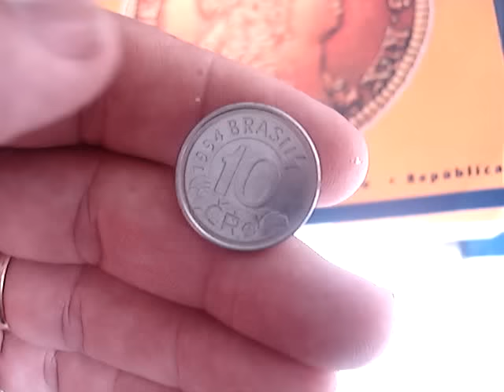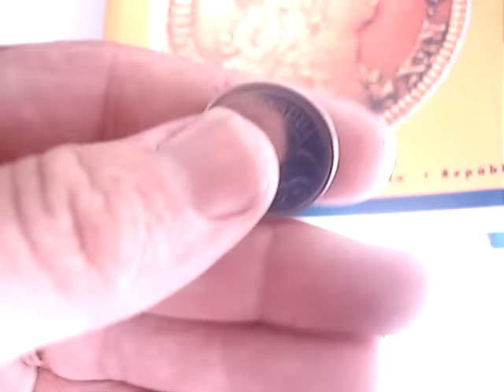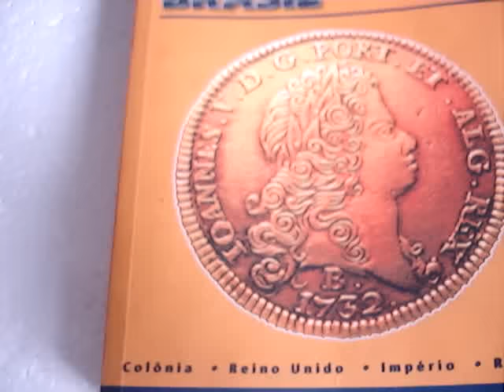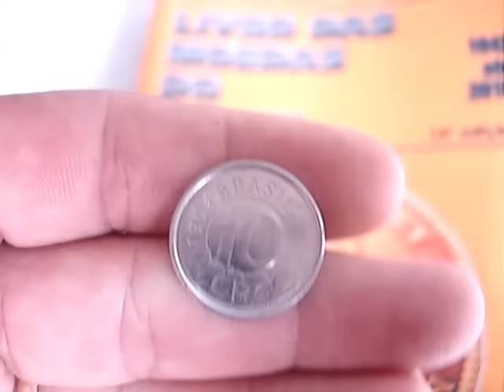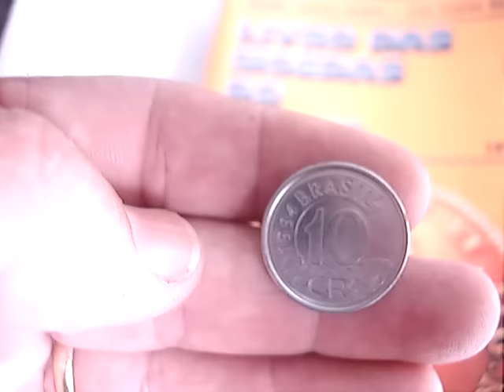moeda escassa de 10 cruzeiros reais 1994 tamandua boa para colecionar quanto vale ?? veja este video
neste vídeo mostramos a moeda de 10 cruzeiros reais de 1994 tamanduá boa para colecionar quanto vale ?veja este video